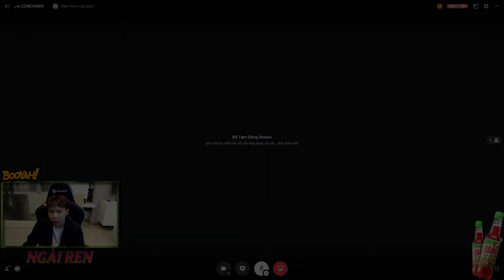CHỐT DEAL TÀI NĂNG TRẺ 2K5 - MỘT MÙA GIẢI ĐÁNG MONG CHỜ SẮP ĐẾN | NGÀI REN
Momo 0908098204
VCB : 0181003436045 NGUYEN VAN TRONG CHI NHANH NAM SAI GON

Link mua hàng BAM.